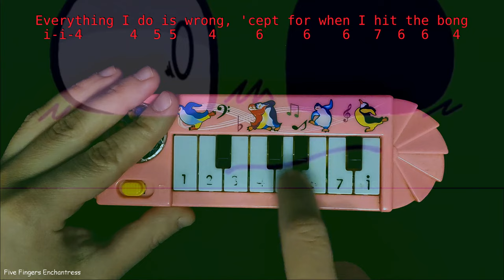Sugar Crash - Green screen eyes how to play on a 1$ piano)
Easy piano tutorial for playing piano in minutes.